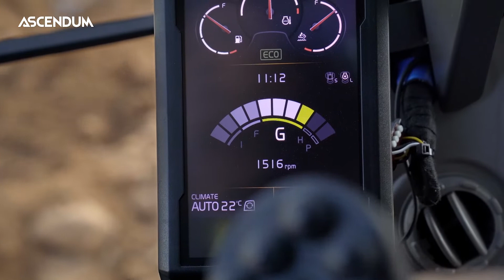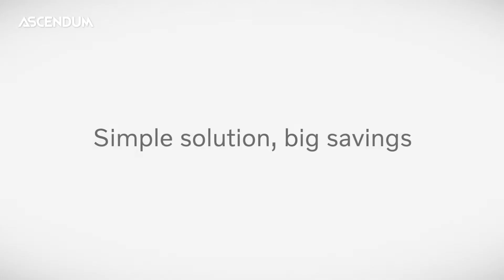Volvo CE | Escavadoras EC250E, EC300E e EC380E Híbridas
Potência híbrida ⚡
Poupança eficiente 💰

As escavadoras Volvo EC250E, EC300E e EC380E Híbrida, com o sistema hidráulico híbrido projetado pela Volvo, permitem até 17% de maior eficiência de combustível com a mesma potência e desempenho de uma escavadora convencional.